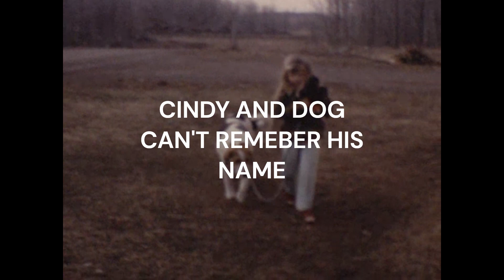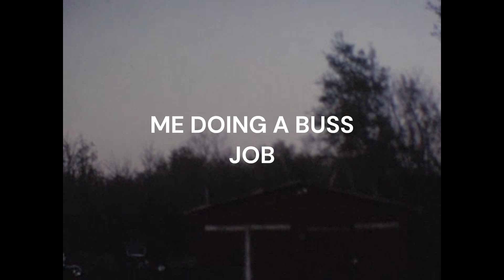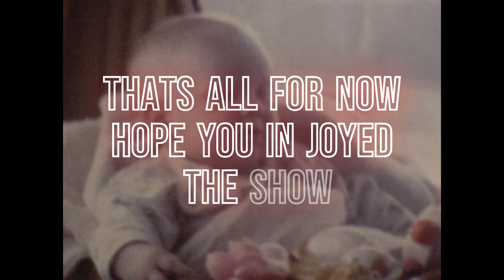A trip back in time 1970 to 1980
Mike Henning Family video